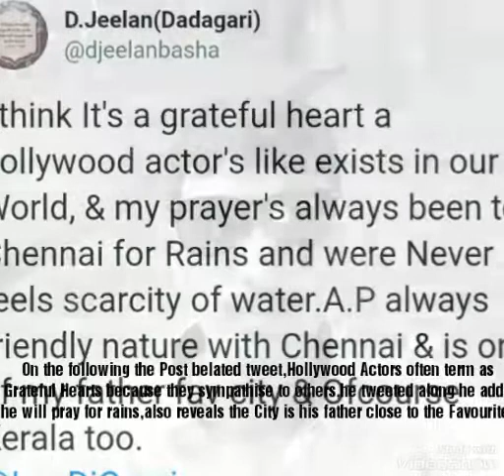When Author D.Jeelan(Dadagari) Says Grateful Heart to Leonardo DICaprio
We know about the latest Post in Instagram which Concerns by the Titanic Actor,but for Showering the sympathised others Writer feels it's a 'Grateful heart'.